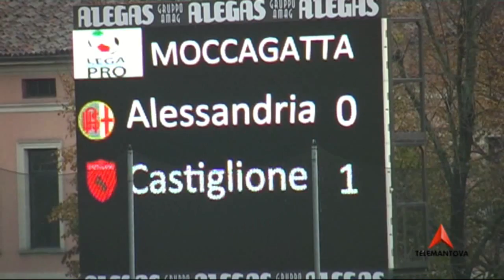27-10-12 Alessandria - Castiglione Campionato Lega Pro 2012/2013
Immagini concesse da TELEMANTOVA
stagione sportiva 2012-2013 - Campionato di Lega Pro 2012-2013
Alessandria - Fc Castiglione 0 - 1
27 ottobre 2012 Alessandria